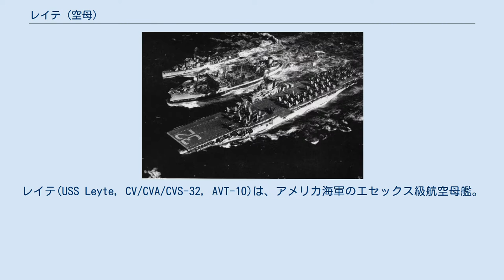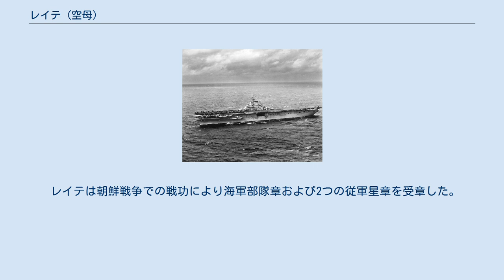レイテ (空母)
レイテ(USS Leyte, CV/CVA/CVS-32, AVT-10)は、アメリカ海軍のエセックス級航空母艦。
艦名は太平洋戦争でのレイテ沖海戦に因む。
 1948年12月20日撮影 朝鮮戦争で作戦行動中(1950～51年の間に撮影) レイテはバージニア州ニューポート・ニューズのニューポート・ニューズ造船 & 乾ドック社で、「クラウン・ポイント Crown Point 」の艦名で1944年2月21日起工される。
1945年5月8日に「レイテ」と改名され、1945年8月23日にジェームズ・M・ミード夫人によって命名、進水し1946年4月11日にヘンリー・F・マコムジー艦長の指揮下就役する。
 本艦はニューポート・ニューズ造船所で建造されたエセックス級のうち最後に完成した艦となった。
 レイテは1946年の秋に戦艦ウィスコンシン(USS Wisconsin, BB-64)と合流、南アメリカの西部海岸地帯を巡航した後11月18日からカリブ海で整調航海を行う。
続く三年にわたってレイテは大西洋及びカリブ海での艦隊演習、海軍予備役兵の訓練、4度の地中海での作戦行動（1947年4月 - 6月、7月 - 11月、1949年9月 - 1950年1月、5月 - 8月）を行った。
後者には8月13日のレバノン、ベイルートへの航空示威行動が含まれた。
 レイテはジェット戦闘機の運用等に対応するSCB-27改装の対象に選ばれていたが、1950年6月25日に朝鮮戦争が始まったため、急遽現役続行となった。
代わりに予備役中のレイク・シャンプレインが改装された。
 レイテは1950年8月24日にノーフォークに帰還し、二週間の準備の後朝鮮半島で国連軍を支援するため9月6日に極東へ向けて出航、第77機動部隊に合流する。
 レイテは1950年10月8日に佐世保に到着し、戦闘の最終準備を行なった。
1950年10月9日から1951年1月19日までレイテは艦載機と共に海上で92日間を過ごし、北朝鮮軍に対する3,933回の出撃を行った。
艦載機のパイロットは11,000に及ぶ飛行時間を費やし、敵基地、供給および輸送路、通信施設への打撃を与えた。
レイテはオーバーホールのため2月25日にノーフォークへ帰還した。
 カリブ海での訓練演習が8月21日に終了した後、レイテは9月3日に5度目の配備が行われ、第六艦隊に合流するため出港した。
12月21日にはノーフォークに帰還、ハンプトン・ローズに向かい、1952年8月29日に再び地中海に向かう。
1952年10月1日に CVA-32 と艦種変更され、レイテはモスボール処理のため1953年2月16日にボストンに向かう。
しかしながら8月8日に再就役し、同日 CVS-32 へ再度艦種変更される。
レイテは対潜水艦作戦支援空母として転換作業が始められた。
 転換作業中の1953年10月16日の15:15にカタパルト機械室で爆発事故が発生する。
数分の内に基地及び市内の消防車が到着し、激しい消火作業の後19:57に鎮火する。
火災の結果37名が死亡し28名が負傷した。
 転換作業は1954年1月4日に完了する。
レイテは第18空母部隊の旗艦としてロードアイランド州クォンセット・ポイントに向けてボストンを出港した。
レイテは5年間にわたって同所から東部海岸沿いおよびカリブ海での対潜水艦戦略作戦を指揮した。
 レイテはクォンセット・ポイントを1959年1月に出発し、ニューヨーク海軍造船所で不活性化のためのオーバーホールを受ける。
エセックス級のうち本艦のようにSCB-27やSCB-125といった近代化改装を受けず、強襲揚陸艦や練習空母といった役割も持たない艦は1960年までに次々と退役していった。
 レイテはAVT-10に艦種変更され、1959年5月15日に退役、フィラデルフィアで予備役艦隊に加わった。
その後1969年6月1日に除籍、1970年にスクラップとして売却されるまで同所に係留保管された。
 レイテは朝鮮戦争での戦功により海軍部隊章および2つの従軍星章を受章した。
 この記述には、アメリカ合衆国内でパブリックドメインとなっている記述を含む。